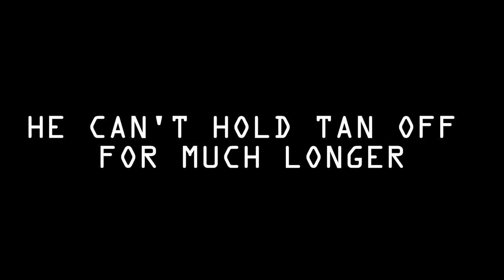Breach - Operation Stonebreaker Part 2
Dagger 1-2 assaults the building and proceeds to start clearing rooms. We were rolling with the awesome guys from East Coast Recon, go check out their YouTube channel and Instagram!
Video by Anthony and Old Scratch